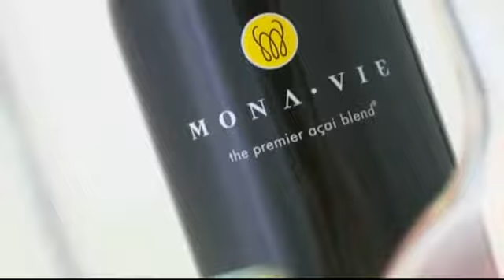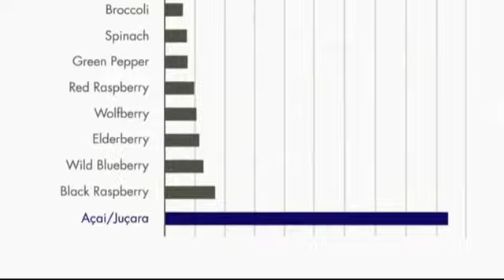MonaVie Products with a Purpose - NEW Fortified Blends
From powerful antioxidant support to joint, heart, and immune health, MonaVie's body-beneficial products provide the nutrition you need for a healthy and active lifestyle.

Delivering a wide array of antioxidants, vitamins, and phytonutrients, as well as other beneficial ingredients like Wellmune®, plant-derived glucosamine, and plant sterols, every serving is guaranteed to be as efficacious as it is delicious.

Take a stand against free radicals. MonaVie Essential™ is a mouthwatering blend of 19 body-beneficial fruits and AçaVie™—the purest, most potent form of açai available. Scientifically formulated to support your body's nutritional needs, this efficacious juice defends against the effects of aging while improving your overall health. Put the power of antioxidants to work for you by drinking MonaVie Essential today.

Get your body in motion. MonaVie Active® is a delicious fusion of 19 body-beneficial fruits and scientifically validated glucosamine, which targets joint mobility and flexibility. Formulated with AçaVie™—the purest, most potent form of açai available—this advanced juice also offers protection against cellular oxidation. Promote healthy joints and get moving with MonaVie Active today.

Drink to your heart's content. MonaVie Pulse™ is a heart healthy blend of 19 fruits, resveratrol, and plant sterols,* which have been clinically shown to help lower cholesterol. Featuring AçaVie™—the purest, most potent form of açai available—this cardioprotective juice supports optimal cell health and healthy cholesterol levels. Do something good for your heart and enjoy MonaVie Pulse today.

Optimize your body's natural defenses. MonaVie (M)mūn™ is a body-beneficial blend of 19 fruits and Wellmune®, which has been clinically shown to strengthen your body's immune defenses. Formulated with AçaVie™—the purest, most potent form of açai available—this scientifically advanced juice combats cellular oxidation while helping protect your body year round. It's your daily defense for a healthier life.

Recharge your body and mind with a boost of sustained energy. MonaVie EMV™ and MonaVie EMV Lite™ feature a proprietary blend of antioxidant rich fruits, including the Brazilian superfruits açai and maqui, and natural sources of energy. Great tasting and lightly carbonated, these healthy formulas increase performance, endurance, and concentration by kicking up your energy level and keeping it there—without a subsequent crash. Finally, two healthy solutions to your body's everyday energy needs.†

Delivers potent antioxidants and essential nutrients to your body. MonaVie Kosher is a mouthwatering fusion of the Brazilian açai berry—one of nature's top superfoods—and 18 other beneficial fruits. Incorporating a Balance-Variety-Moderation approach to nutrition, this free radical fighting, kosher certified formula nutritionally supports your body's overall health.

* Foods containing at least 0.4 grams per serving of plant sterols, eaten twice a day with meals for a daily total intake of at least 0.8 grams and as part of a diet low in saturated fat and cholesterol, may reduce the risk of heart disease. Two servings (4 ounces of juice or 2 packets of gel) of MonaVie Pulse contain 0.8 grams of plant sterols.

MonaVie™ products feature an exclusive blend of the powerful açai berry, found only in remote regions of the Amazon, and other nutrient-dense fruits, each selected for its specific nutritional properties. MonaVie™ is designed to provide you with the antioxidants and phytonutrients you need to maintain a healthy and active lifestyle.